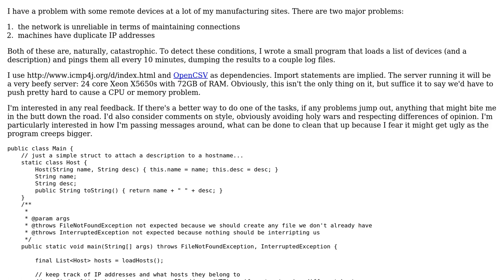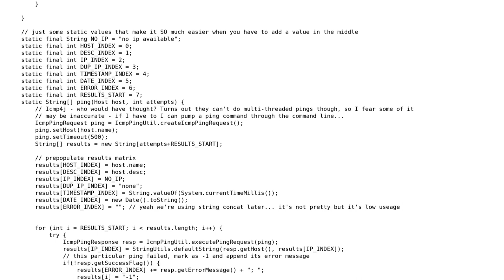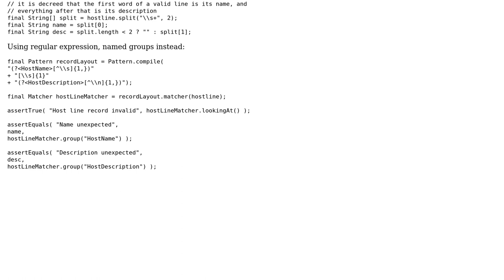Code Review: Small Java auto-pinger, single class program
With thanks & praise to God, and with thanks to the many people who have made this project possible! | Content (except music & images) licensed under CC BY-SA | Music | Images & others | With thanks to user kph0x1 user Jamal user corsiKa and the Stack Exchange Network Trademarks are property of their respective owners. You are responsible for your own actions.